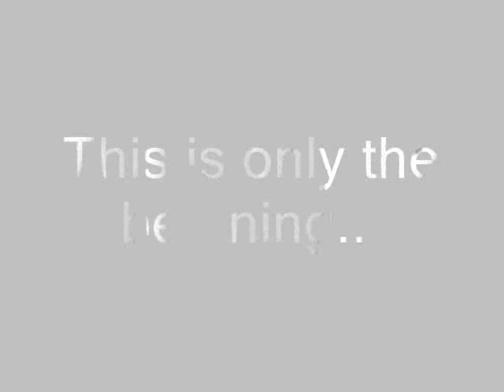( Modern English )-Melt with you-Robert G.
Cool,multi-media photo/video presentation to this song...circa,60's 70's 80's